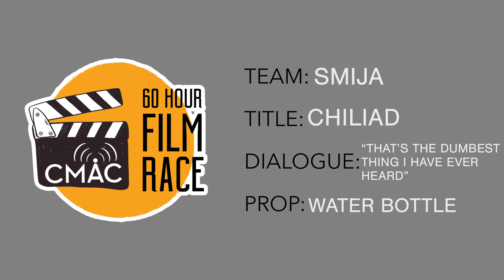"Chiliad" by Team SmiJa, 3rd Place CMACfilmrace 2018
Created for the CMAC 60 Hour Film Race 2018.